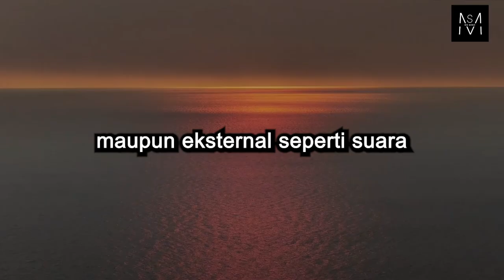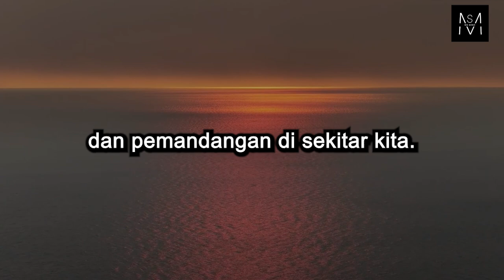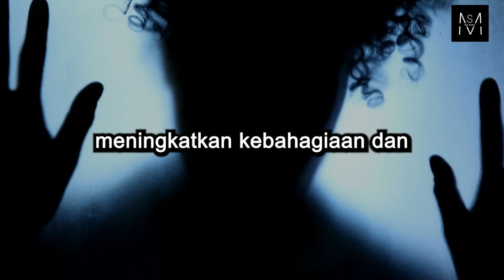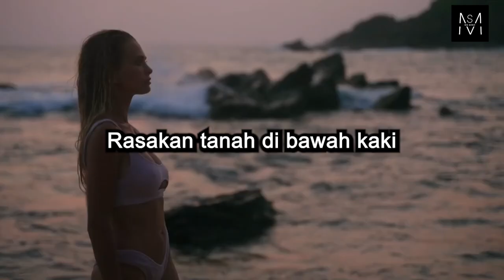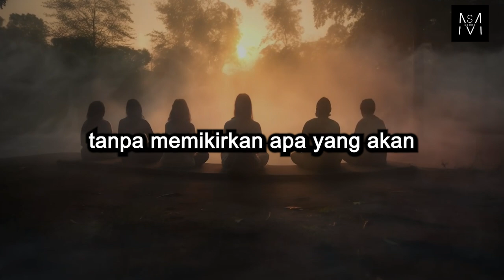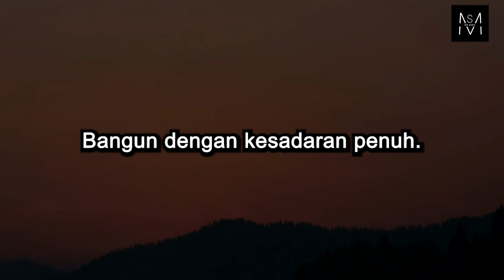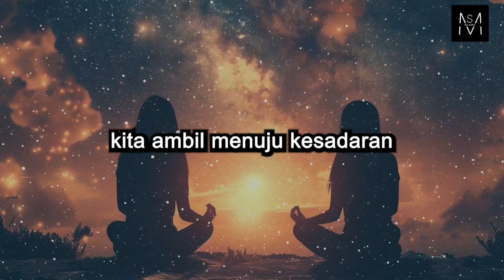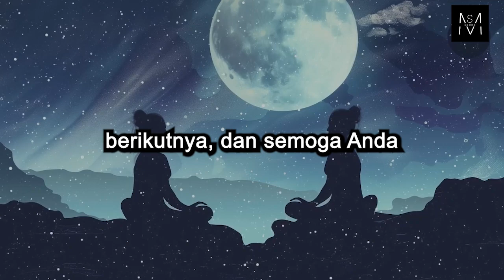Menemukan Kedamaian Melalui Mindfulness | Panduan Praktis untuk Hidup Lebih Tenang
Selamat datang di video kami tentang "Menemukan Kedamaian Melalui Mindfulness: Panduan Praktis untuk Hidup Lebih Tenang". Dalam dunia yang semakin sibuk, stres, dan penuh tekanan, menemukan cara untuk hidup lebih tenang dan damai menjadi sangat penting. Di video ini, kami akan membahas secara mendalam apa itu mindfulness, manfaatnya untuk kesehatan mental dan fisik, serta bagaimana Anda bisa mempraktikkannya dalam kehidupan sehari-hari.

Mindfulness, atau kesadaran penuh, adalah teknik meditasi yang membantu kita fokus pada momen saat ini, mengurangi stres, meningkatkan konsentrasi, dan bahkan meningkatkan kesehatan fisik. Dalam video ini, Anda akan belajar tentang asal usul mindfulness, cara memulai meditasi mindfulness, dan tips praktis untuk mengintegrasikan mindfulness ke dalam rutinitas harian Anda.

Beberapa topik yang akan kami bahas meliputi:

Apa itu mindfulness dan bagaimana cara mempraktikkannya?
Manfaat mindfulness bagi kesehatan mental dan fisik
Teknik meditasi mindfulness yang bisa Anda coba
Mindful eating, mindful walking, dan mindful listening
Tips untuk memulai praktik mindfulness dan menjadikannya kebiasaan
Jika Anda mencari cara untuk hidup lebih tenang, mengurangi kecemasan, dan meningkatkan kualitas hidup Anda, video ini adalah panduan yang tepat untuk Anda.